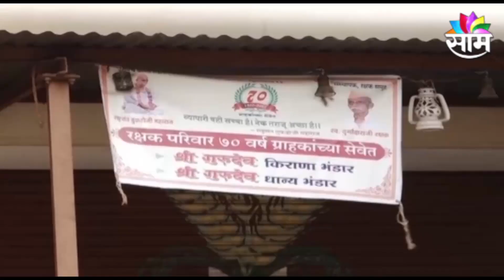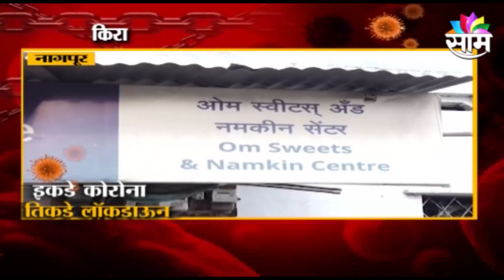SPECIAL REPORT | कोरोनाचा कहर वाढल्यानं शेतकरी संकटात